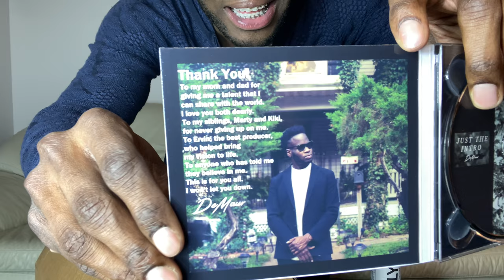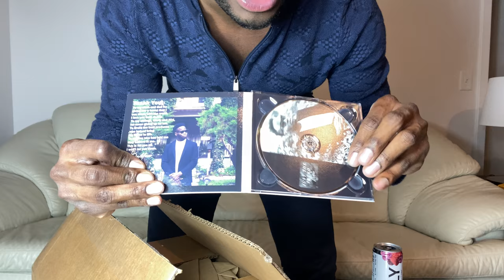"Just the Intro" CD Unboxing!!! - Disc Makers/CD Baby Digipack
My CDs are here! Just the Intro CDs are now live on my website for $10